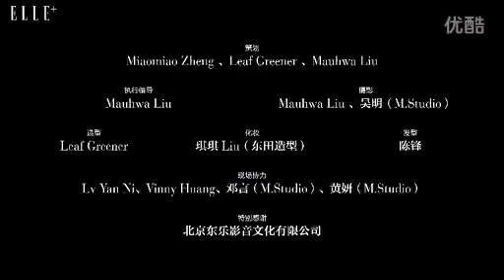2014.06.20 李宇春 《如初》ELLEplus live show Li Yuchun Chris Lee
当第一个音符从琴弦里流淌出来的时候，原本喧闹如战场的世界安静下来了。然后你就会相信了音乐的能量，可以把你从生活的深渊里拔出来，给你美好，给你爱。只愿我爱你如初如你爱我。[心]